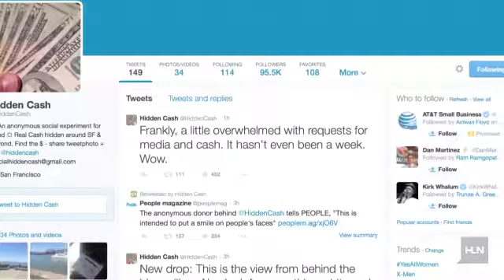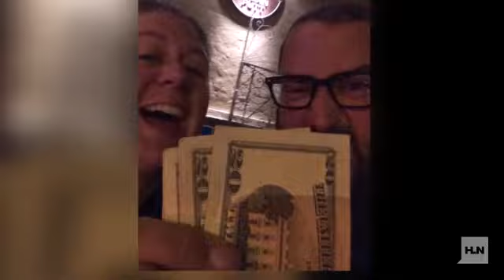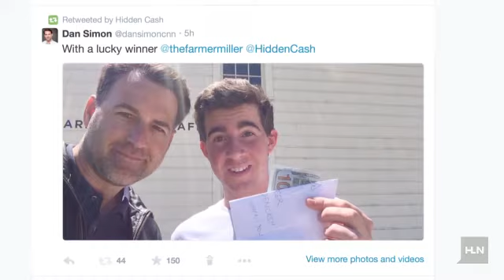On the hunt for @HiddenCash in San Fran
What is it like to be on a goose chase for the money left around San Francisco, California, by the person behind the Twitter account @HiddenCash? The account has been leaving money hidden in envelopes around town and tweeting out clues to help folks find it. CNN's Dan Simon spent the day on the hunt and talked to fellow money hunters about their searches.